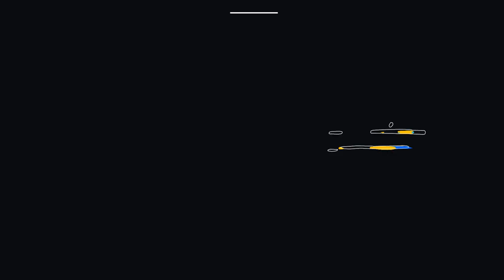Best 5 Endscreen/Outro Templates for After Effects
▬▬▬▬▬▬▬▬▬▬  ∂σωηℓσα∂ ℓιηк  ▬▬▬▬▬▬▬▬▬▬▬▬▬